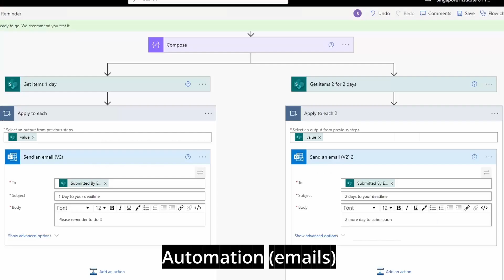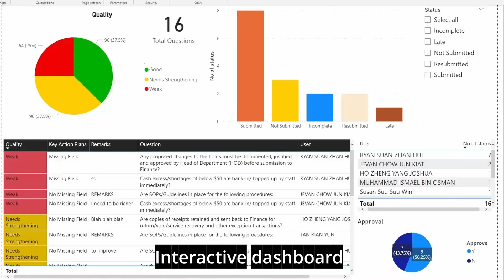Mandai Hackathon Pitch - Control Self Assessment Application